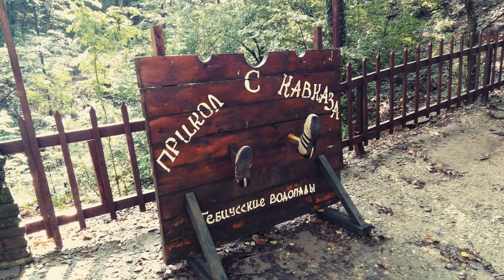Архипо-Осиповка (Гебиусские водопады) фотографии 30 сентября 2016